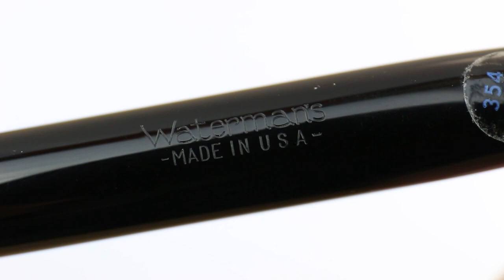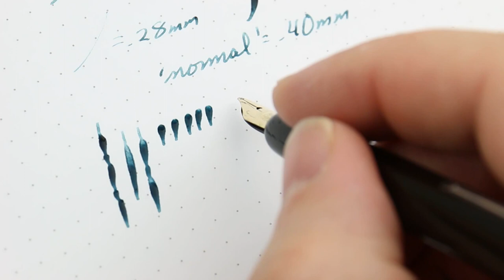Rare Waterman's Cloister Pen - Black - Flexible Nib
this is a Rare Waterman's Cloister Pen - Black - Flexible Nib

Noodler's Dostoyevsky on Dot Rhodia